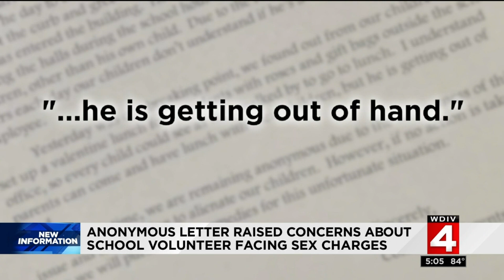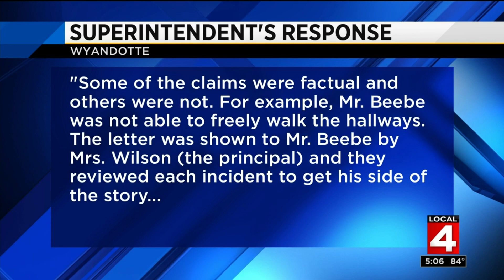Local 4 News at 5 — August 12, 2019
Here's what you missed on Local 4 News at 5!